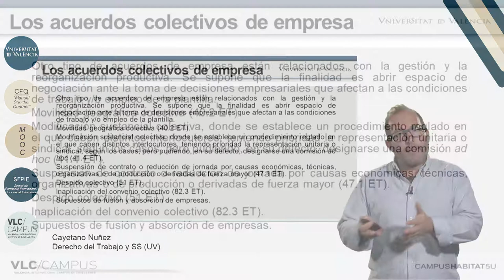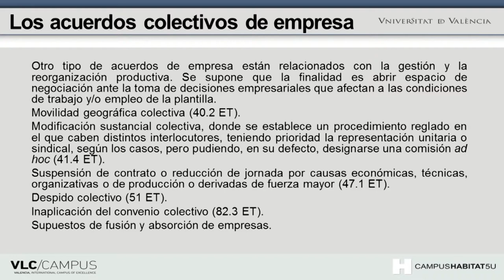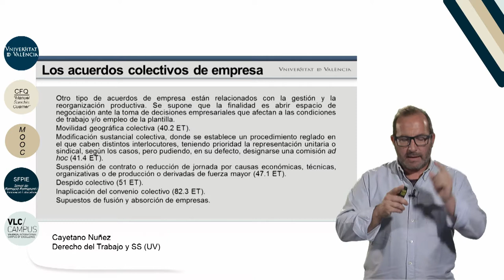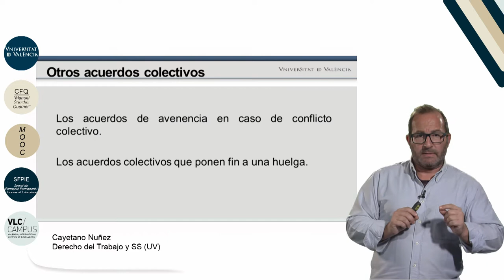2.4 Los acuerdos colectivos de empresa II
Vídeo de la 4ª lección del Módulo II : "Contenido de la negociación colectiva" del MOOC: "La negociación colectiva".